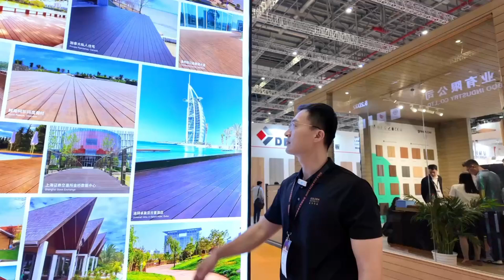A brief introduction to the project in the fair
This is one of the projects that is used REBO outdoor bamboo decking